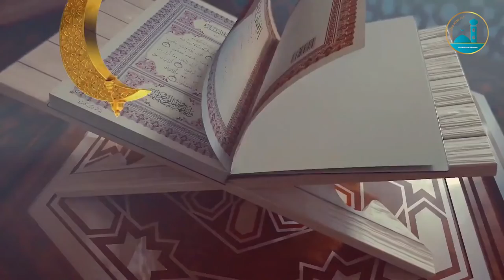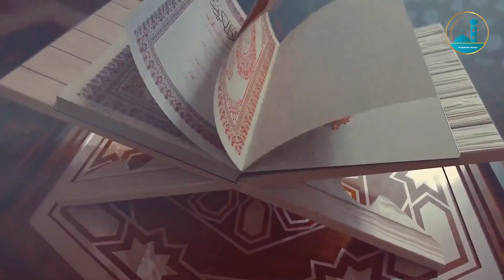السهرة الرمضانية فضائل القرآن